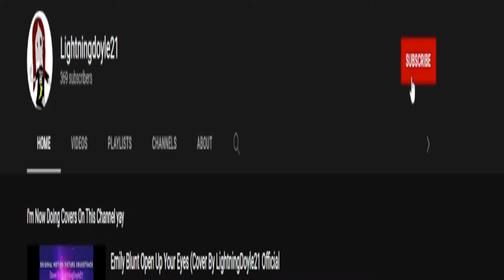A new adventure awaits (Disney Infinity 3.0 Ep 3 Toy Box Takeover Ep 1)